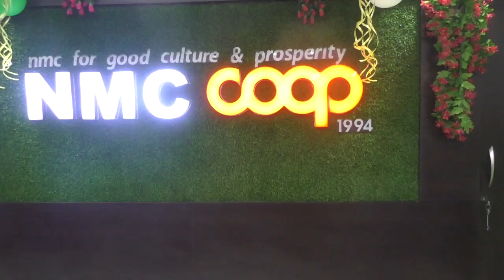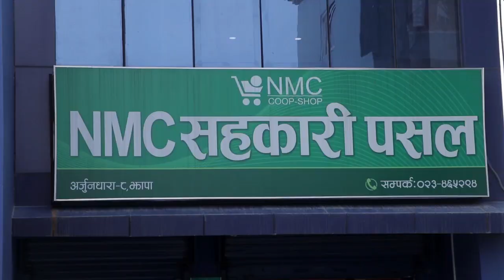NMC COOP Charali opening program चारआलीमा एनएमसी कोप सप सञ्चालनमा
नेपालको सहकारी अभियानलाई अझ उचाई प्रदान गर्न पूर्वबाट थालिएको एउटा रचनात्मक कदम । तपाईं सम्पूर्ण सहकारीकर्मी एवम् अभियन्ताहरुलाई हाम्रो कार्यक्रम हेरिदिनु हुन आग्रह गर्दछौं ।